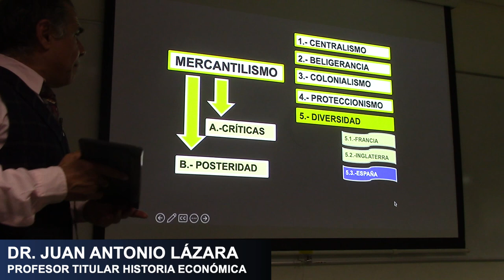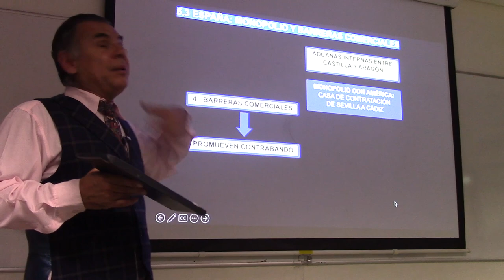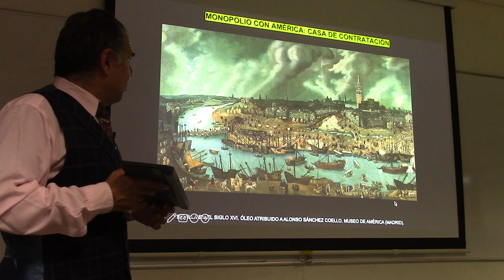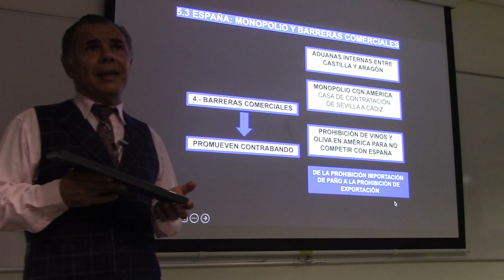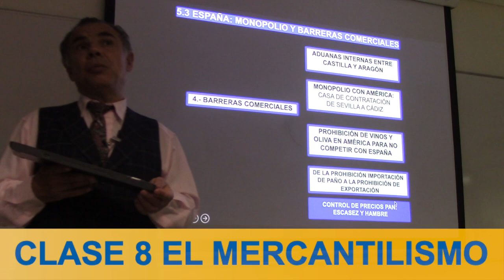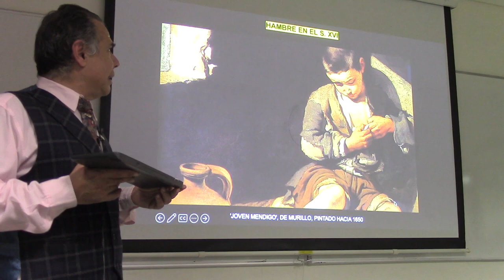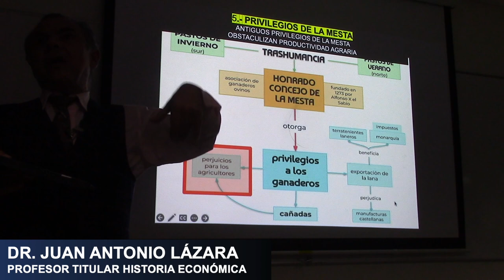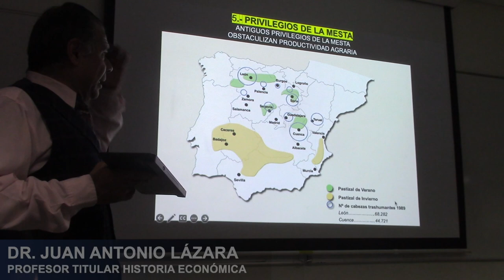45 CUANDO PROTEGER ES PERJUDICAR PO EL PROF. JUAN LÁZARA